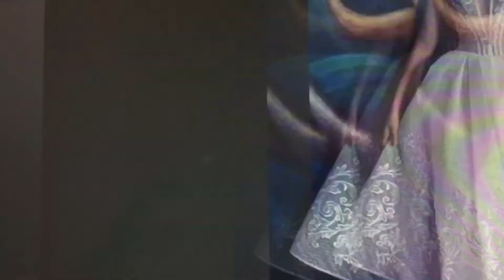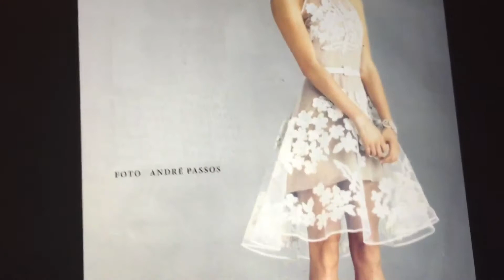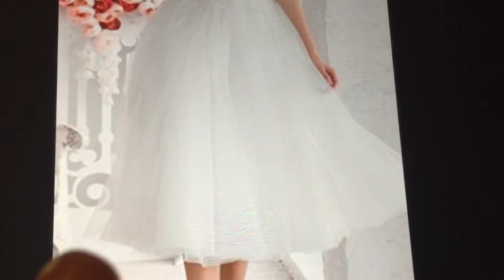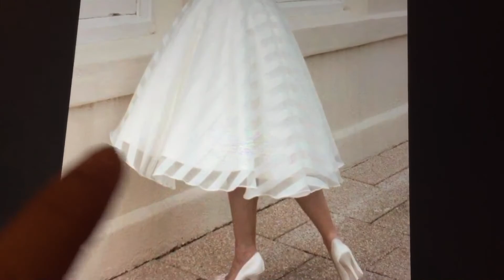Hermosos vestidos de novia 👰‍♀️ cortos 😍 💐 ideas 💡